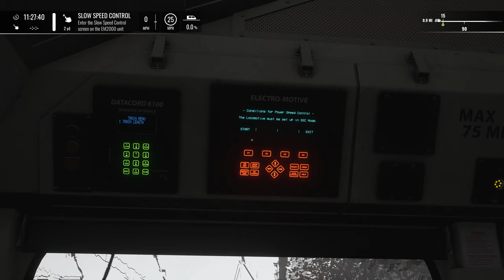[6A09] Cargo Pack Vol. 2 - Train Sim World 4